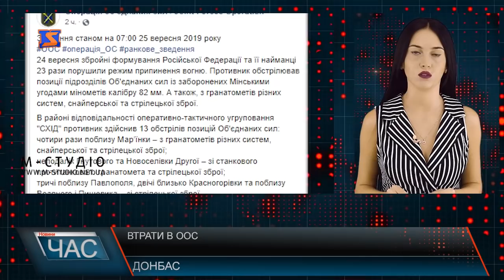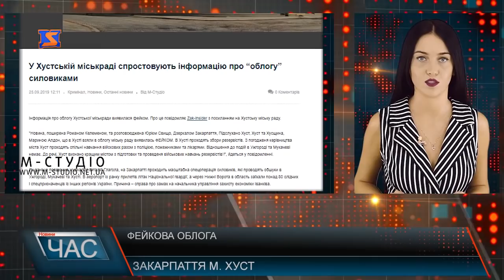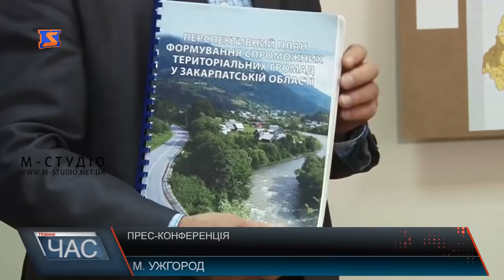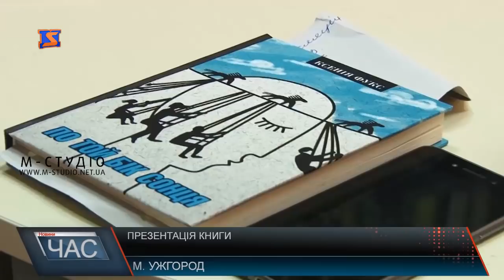Програма “ЧАС”. Hовини Закарпаття за 25 вересня 2019 року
Обговорення  в Ужгороді. Схвалення Перспективного плану територій громад Закарпатської області
Вільховецька ОТГ – перша сільська об’єднана громада у Закарпатті
Засідання у справі наркоторговців. Рішення колегії
«По той бік сонця: історія однієї самотності». Презентація книги